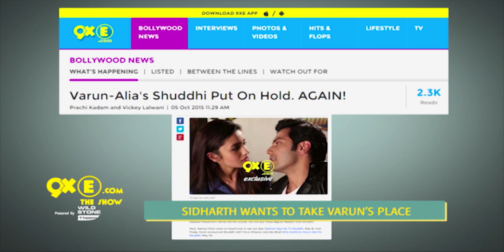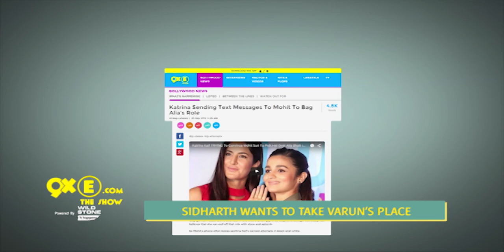Sidharth Malhotra Wants To Take Varun Dhawan's Place | SpotboyE